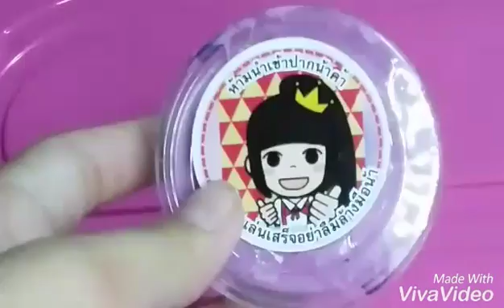รีวิวสไลม์ร้านอั้มเพื่อนร้ากเย้ย55555